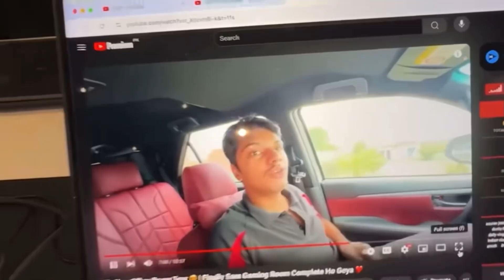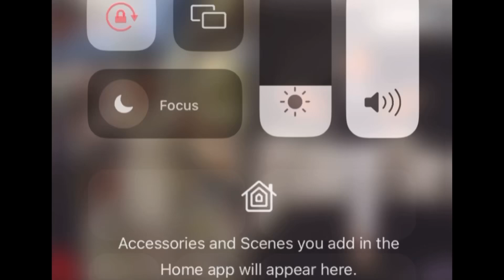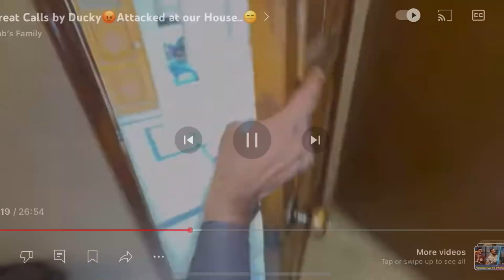TikTok live fighting drama exposed😱 ducky bhi vs rajab butt vs umer but fights 😨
New video 😱
Demand video
Roasting
@DuckyBhai @rajabbutt94  exposing